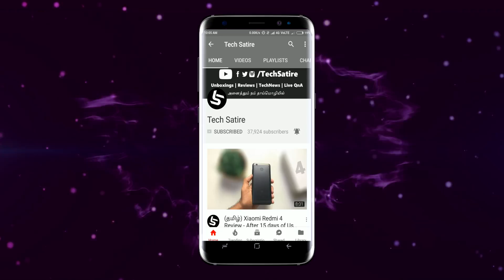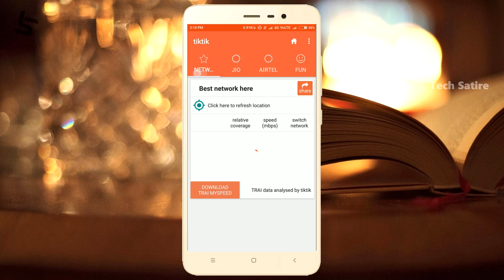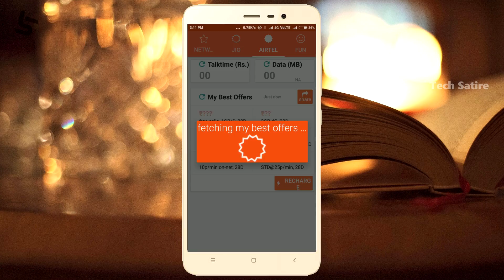உங்கள் Locationல் மிகச்சிறந்த Networkஐ சுலபமாக கண்டுபிடிக்கலாம் | TikTik App | Tamil | Tech Satire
TikTik App - How to Find the Network with BEST Coverage in your area? |Tricks | Tamil | Tech Satire